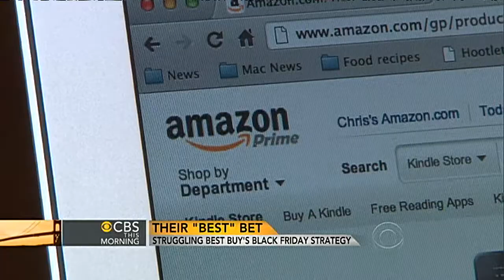Best Buy tries new strategy this holiday season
After reporting a significant drop in quarterly profits, Best Buy has the holidays to try to turn things around and increase their in-store sales. CBS News' Rebecca Jarvis reports.